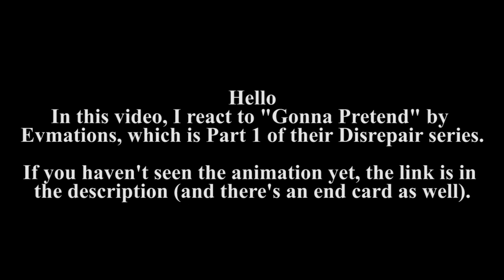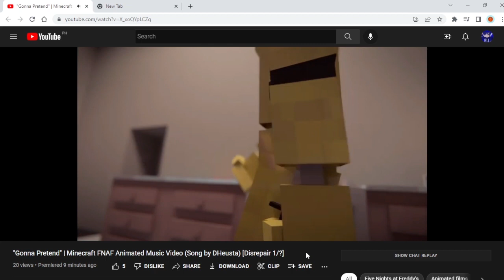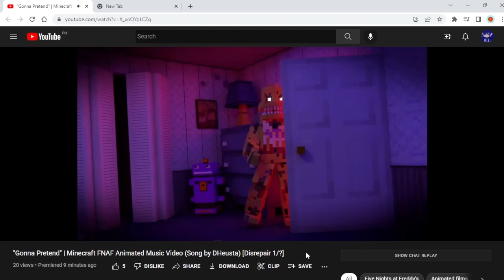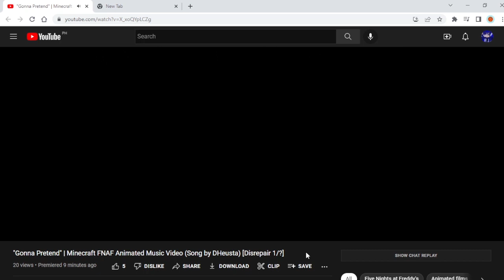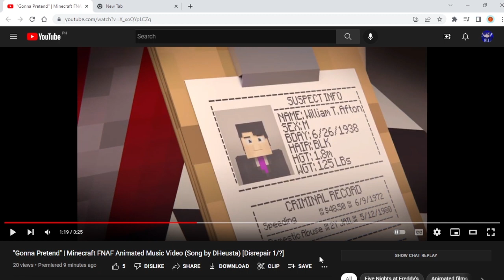ONE PROBLEM AFTER ANOTHER | Reacting to "Gonna Pretend" (Disrepair 1) by Evmations Studios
In this video, I react to "Gonna Pretend" (Disrepair Part 1) by Evmations Studios. The animation looked very nice and I was pretty impressed by the camerawork.